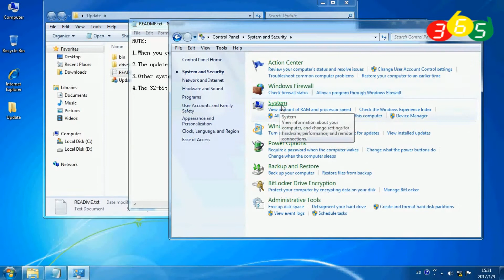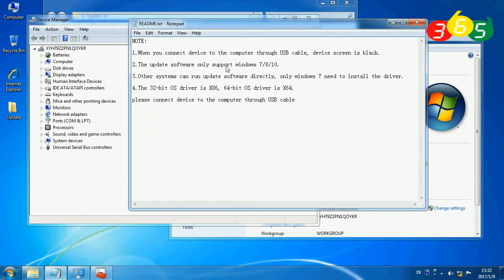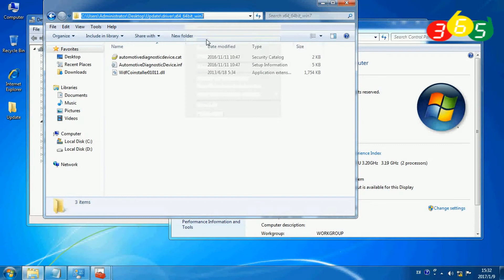How to Update Autophix 7710 Multi-function Scanner for Ford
AUTOPHIX 7710 is a handy professional scanner for Ford vehicles, fast detects engine, ABS, airbags, auto transmission, instrument and other control systems.

PCM, EPB,SAS,TCM,ABS, BMS, TPMS Reset, oil reset, EGR, DPF etc function
 supports 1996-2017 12V OBD2 16PIN Port Cars for Ford, Lincoln, Mercury